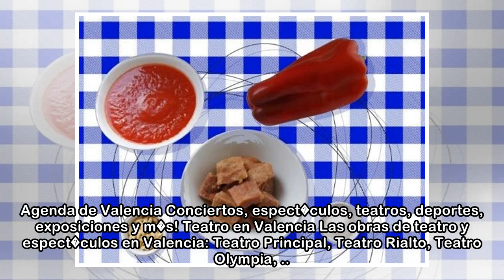I Titaina popular en el barrio del Cabanyal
Cartelera de Valencia Consulta los estrenos de cine en Valencia cada semana: Kin�polis, Cinebox MN4, Cines Lys, ABC Park, ABC El Saler, Cinesa Bonaire 3D, Cines Babel. Agenda de Valencia Conciertos, e...